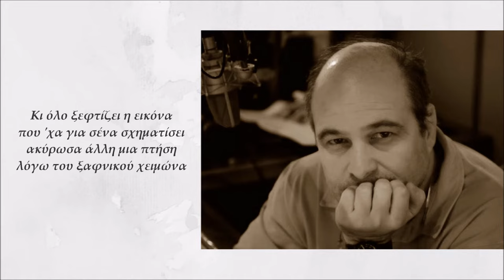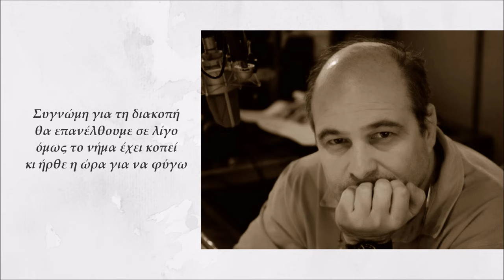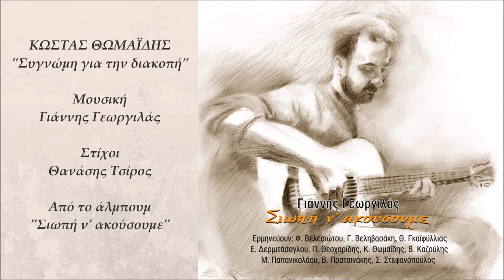Κώστας Θωμαΐδης - Συγνώμη Για Τη Διακοπή (Official Lyric Video)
Κώστας Θωμαΐδης - Συγνώμη Για Τη Διακοπή
Μουσική: Γιάννης Γεωργιλάς
Στίχοι: Θανάσης Τσίρος
Video Editing: Ελίνα Μπουκουβάλα
Από το άλμπουμ 'Γιάννης Γεωργιλάς - Σιωπή Ν' Ακούσουμε'

Official Lyric Video of 'Signomi Gia Ti Diakopi'
Performed by Kostas Thomaidis
Lyrics by Thanasis Tsiros
Vocals: Vasilis Pratsinakis
From the album 'Siopi N' Akousoume'

Έπαιξαν οι μουσικοί:
Δημήτρης Γουμπερίτσης: ηλεκτρικό μπάσο
Γιάννης Ριμάρεφ: κρουστά
Γρηγόρης Σημαδόπουλος: πιάνο
Νίκος Παπαπαρασκευάς: φλάουτο
Ηλίας Κρομμύδας: ακορντεόν
Φώτης Σιώτας: βιολιά, βιόλες
Γιάννης Γεωργιλάς: ακουστική, 12χορδη, ηλεκτρική κιθάρα

Ενορχήστρωση: Γιάννης Γεωργιλάς
σε συνεργασία με τους μουσικούς

Ηχοληψία: Χρήστος Μέγας - Λεωνίδας Μπεϊλής - Μέρκος Ζήκας - Θάνος Καζαντζής - Γιάννης Γεωργιλάς
Μίξη: Χρήστος Μέγας - Γιάννης Γεωργιλάς
Μάστερινγκ: Χρήστος Μέγας
Σκίτσα: Αθανασία Κεκεμπάνου
Γραφιστική επιμέλεια: Βασίλης Πρατσινάκης

ΣΤΙΧΟΙ
Χιόνια σκεπάσαν την οθόνη
δε βλέπω  πια το πρόσωπό σου
ψάξε να βρεις τον εαυτό σου
μου είπες πριν χαθεί στη σκόνη

Κι όλο ξεφτίζει η εικόνα
που' χα για σένα σχηματίσει
ακύρωσα άλλη μια πτήση
λόγω του ξαφνικού χειμώνα

Συγνώμη για τη διακοπή
θα επανέλθουμε σε λίγο
όμως το νήμα έχει κοπεί
κι ήρθε η ώρα για να φύγω

Με ξεγελούν με δελεάζουν
βάζουν στα χέρια μου τα ζάρια
και σε αόρατα παζάρια
με ξεπουλούν και μ' αγοράζουν

Μπαίνω σε άγνωστο κανάλι
με μία πλαστική σχεδία
χρησμό δεν πήρα απ' την Πυθία
τραβώ κουπί κι όπου με βγάλει